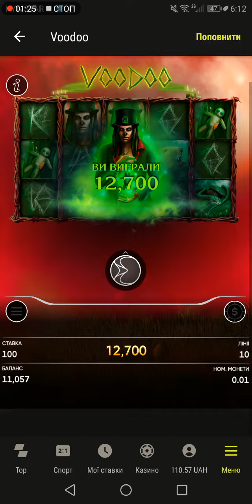занос в казино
Мій твіч в коментариях стрим кожен день